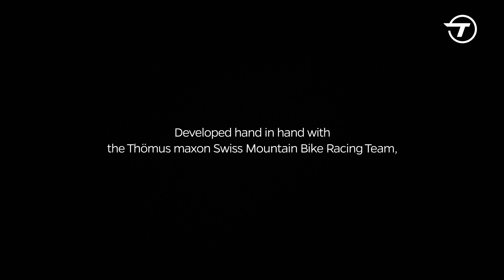Thömus Lightrider R3 Worldcup USPs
Der neue Thömus Lightrider R3 Worldcup – eine konsequente Weiterentwicklung in enger Abstimmung mit den Athlet:innen des Thömus maxon Swiss Mountain Bike Racing Teams. Hier vereinen sich 20 Jahre bahnbrechender Entwicklung und Innovation zu einem Meisterwerk. Der R3 Worldcup verkörpert modernste Technologie und Swiss-Made-Qualität, präsentiert in einem Hightech-Carbonrahmen, der speziell für anspruchsvolle Bike-Enthusiast:innen entwickelt wurde.

Thömus AG
Oberriedgässli 6
3145 Niederscherli
T: 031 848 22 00

Thömus AG - Swiss Velo Hightech